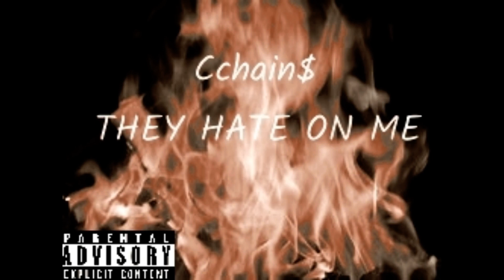They Hate On Me